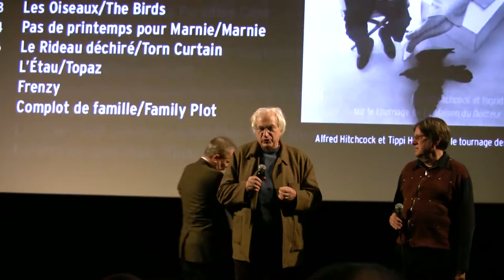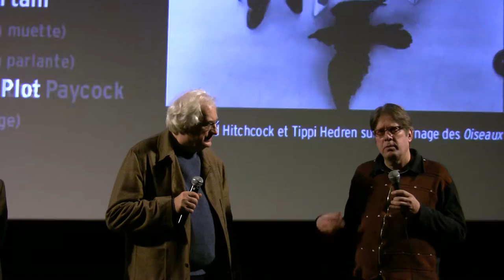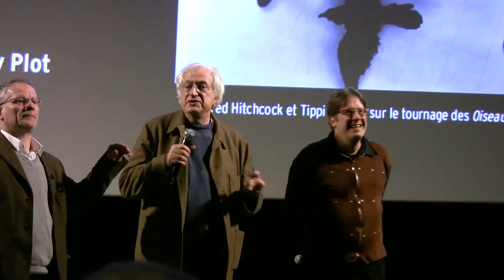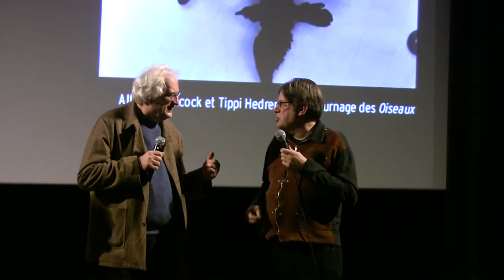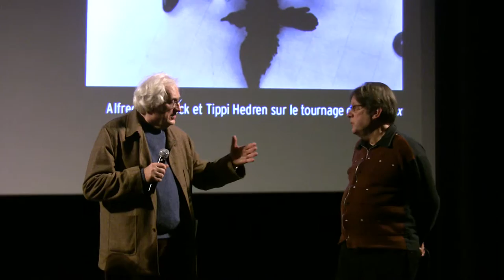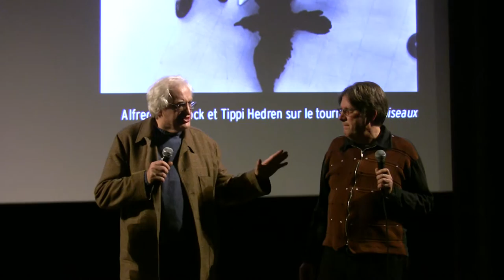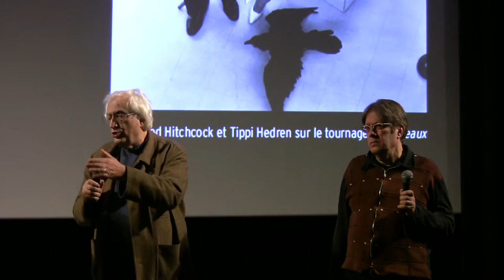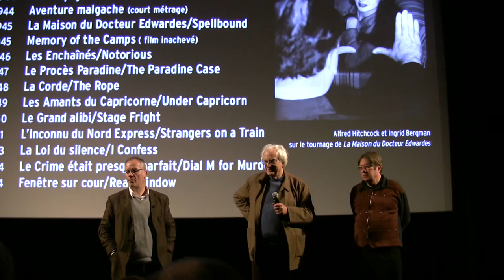Patrick McGilligan présente Jeune et innocent (Alfred Hitchcock)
Patrick McGilligan présente Jeune et innocent d'Alfred Hitchcock à l'Institut Lumière avec Bertrand Tavernier et Thierry Frémaux le 05 Février 2011.